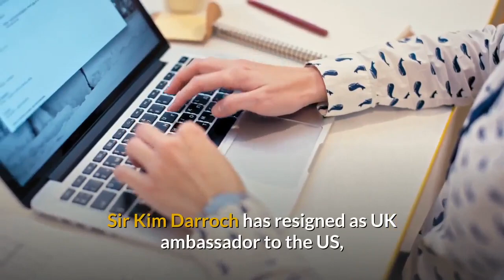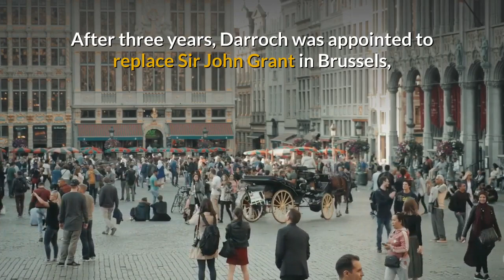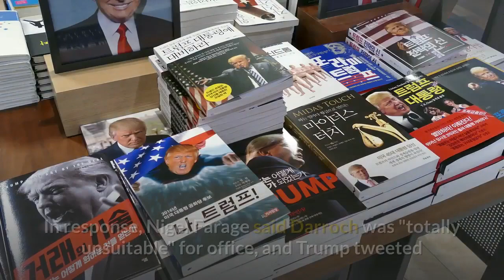Sir Kim Darroch resigns as UK ambassador to US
Sir Kim Darroch has resigned as UK ambassador to the US, amid a row over leaked emails critical of President Trump's administration.

The ambassador was branded "a very stupid guy" by Mr Trump, after emails emerged calling the Trump administration "clumsy and inept".

This is the photo of Sir Kim Darroch who had described the White House as dysfunctional.

Another photo of Kim Darroch who resigned on Wednesday, according to the UK Foreign Office.

The Foreign Office confirmed Sir Kim's decision to step down on Wednesday.

Sir Kim said he wanted to put an end to speculation, adding the leak had made it "impossible" for him to do his job.

Sir Nigel Kim Darroch was born on 30 April 1954. He is a senior British diplomat, who served as the British Ambassador to the United States from January 2016 until he resigned on 10 July 2019.

He was born in the village of South Stanley in County Durham. He was educated at Abingdon School and at Durham University (Hatfield College), from where he graduated with a bachelor's degree in zoology in 1975.

Darroch joined the Foreign and Commonwealth Office (FCO) in 1976. He was appointed to the Diplomatic Service in 1980 to serve as a First Secretary in Tokyo from 1980 to 1984. He served in a number of posts, including as desk officer for the Channel Tunnel project and co-secretary of the UK-French Channel Tunnel Treaty Group, as private secretary to David Mellor and then The Lord Glenarthur as the FCO's Minister of State from 1987 to 1989, and as Counsellor for External Affairs at the British Permanent Representative to the European Union for a year before being promoted to Director as head of the FCO's press office in 1998.

In 2000, Darroch moved back to policy work as Director of EU Comd, and in 2003 promoted further to be Director-General, Europe. In 2004, he transferred to 10 Downing Street, as Head of the Cabinet Office European Secretariat, where he served as the Prime Minister's principal advisor on European affairs. After three years, Darroch was appointed to replace Sir John Grant in Brussels, as British Permanent Representative to the European Union in 2007 for a four-year term.

On 24 June 2011, it was announced that Darroch would replace Sir Peter Ricketts as National Security Advisor in January 2012, with Sir Jon Cunliffe selected as Darroch's replacement as Permanent Representative to the European Union.

On 7 July 2015, the Foreign Office announced that Darroch would be replaced by Sir Mark Lyall Grant in September 2015, with Darroch moving to a different diplomatic post. On 20 August 2015, the Foreign Office announced that his new role would be as the Ambassador to the United States, replacing Sir Peter Westmacott from January 2016.

In November 2016, following the US election, a memo by Darroch to Prime Minister Theresa May was leaked in which he said the President-elect of the United States, Donald Trump, could be influenced by the British government. The following week, Trump tweeted that Nigel Farage should serve as British ambassador to the United States. Downing Street said that there was no vacancy and that the UK had "an excellent ambassador to the US". Darroch was in London the next day for consultations with May that were said to have been long planned.

On 7 July 2019, secret diplomatic cables from Darroch to various members and officials of the UK government, dating from 2017 to 2019, were leaked to the Mail on Sunday. They included Darroch's unflattering assessments of the Trump administration, e.g. that it was "inept and insecure". In response, Nigel Farage said Darroch was "totally unsuitable" for office, and Trump tweeted that Darroch was "not liked or well thought of within the US" and that "we will no longer deal with him". Prime Minister May expressed support for Darroch and ordered a leak inquiry. As a result of the leak, Sir Kim resigned as British Ambassador to the United States on 10 July 2019, stating "I believe in the current circumstances the responsible course is to allow the appointment of a new ambassador.

Darroch was appointed a Companion of Order of St. Michael & St. George (CMG) in the 1997 New Year Honours, and as a Knight Commander (KCMG) in the 2008 Birthday Honours.

In 1978, Darroch married Vanessa, currently a teacher at the British International School of Washington. He has two children, Simon, a geologist based at Vanderbilt University who also studied at Durham, and Georgina, a botanist.

[Script taken from BBC and Wikipedia. This video is hard coded and especially made for English learners. Clips may not match the story. Just relax and learn English with ease.